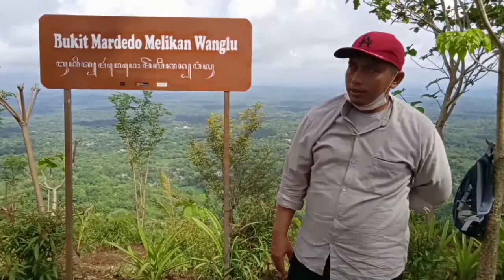KEGIATAN RUTIN KERJA BHAKTI DI BUKIT MARDEDA WANGLU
Wisata BMMW Umbulrejo Ponjong Gunungkidul Yogyakarta adalah wisata alam yang mengusung Nuansa Alam dg Pemandangan alam sejauh mata memandang dari ketinggian puncak Bukit Mardeda.

wisata jogja suraloka zoo,
wisata jogja mata air segar blue lagoon yogyakarta part 16,
wisata jogja murah,
wisata jogja malioboro,
wisata jogja merapi park kaliurang,
wisata jogja murah naik kereta pantai parangtritis gumuk pasir candi prambanan malioboro,
wisata jogja magelang,
wisata jogja merapi,
wisata jogja naik kereta pantai indrayanti malioboro candi borobudur,